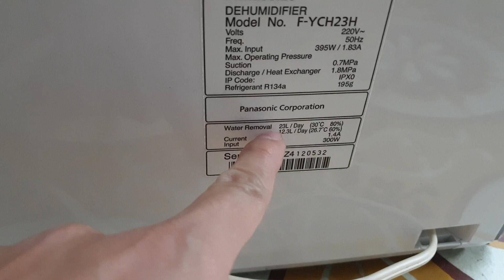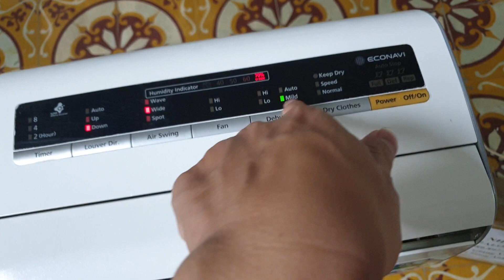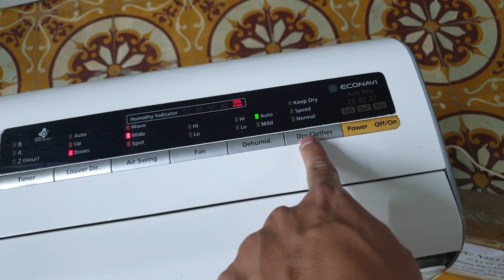0989897559- Lên sóng máy hút ẩm Panasonic hàng khủng